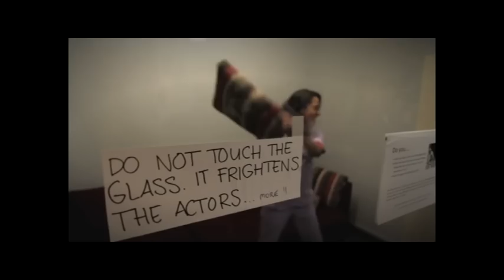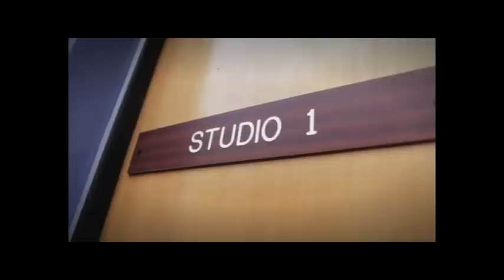Shortland street interview